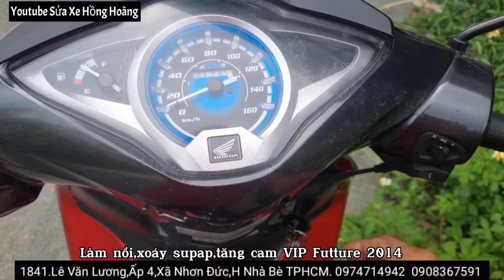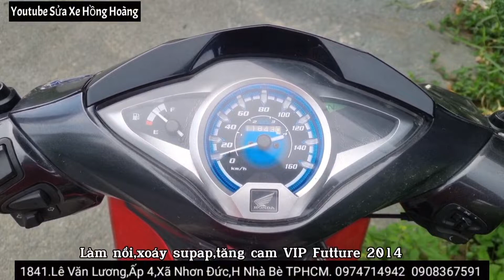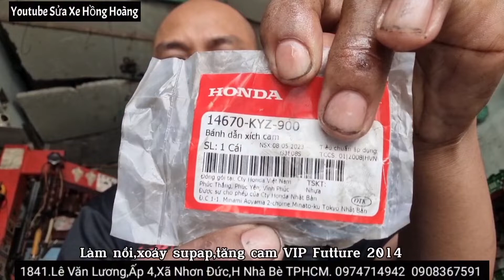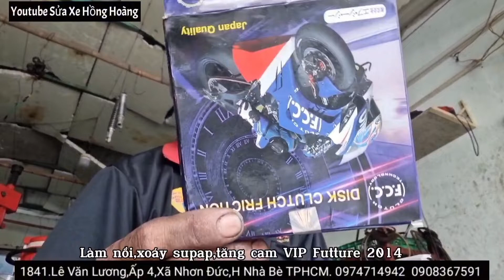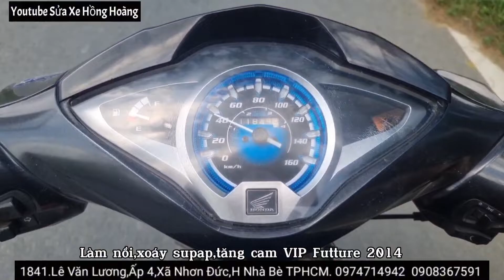Làm full nồi.Xoáy supap.Tăng cam Vip Futture 2014